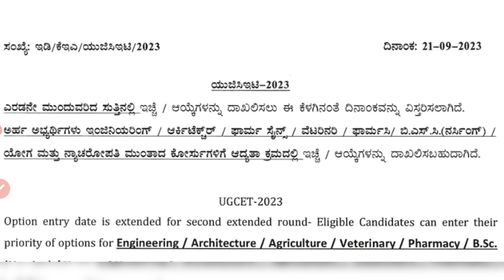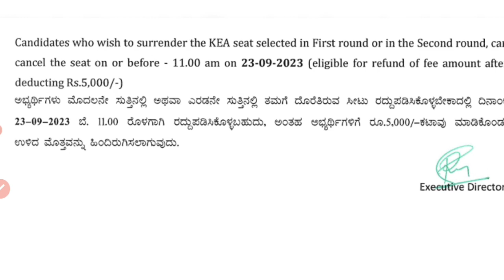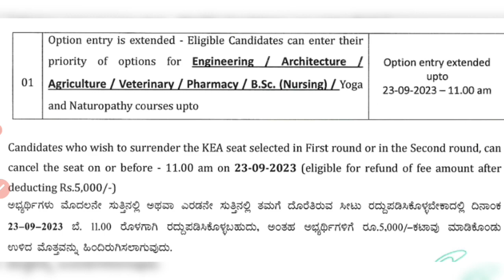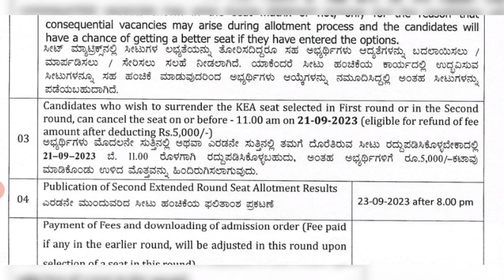KCET 2023 SECOND EXTENDED ROUND NEW UPDATE - EXTENDED ROUND RESULT / OPTION ENTRY DATE EXTENDED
Keep Supporting ..
May God Bless You All
Take Care.